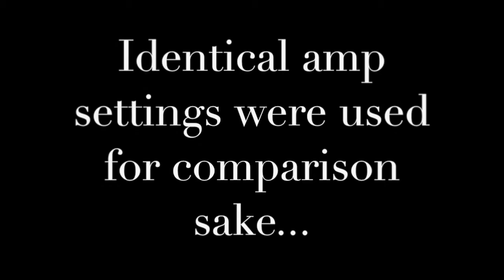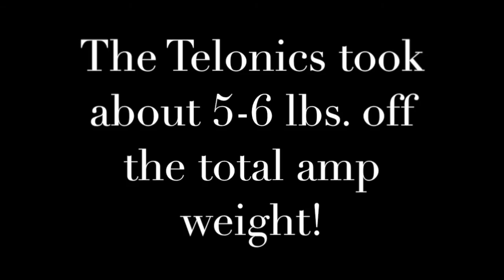Telonics Neo 20 vs Celestion in Quilter Aviator Gold - Speaker Shootout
PLEASE READ: Upon receiving the Quilter Aviator Gold 12, I was blown away! I cannot recommend it enough. However, in my quest to create a "mini Twin" I found the stock Celestion a bit too midrangy. Some good folks on the Quilter FB page suggested that I get a Telonics Neo 20 to replace the stock Celestion.

Here is a VERY quick and very unprofessional demo I made simply to compare the two, and I thought I'd share it with others on the same tone quest. The settings remained consistent throughout for comparison sake, but I did find the Neo 20 brighter, fuller and more what I'm after.

For the demo I used a Fender Nocaster with Kinman 48's and a Gibson Byrdland. I used no effects (but reverb) as I REALLY dislike equipment demos using distortion (Pet peeve #124) when the goal is to hear the intrinsic tone of a piece of gear.

So again, it's quick and sloppy, but I hope you enjoy it. PS - I have my mini Twin - 100 watts and 27 pounds!!